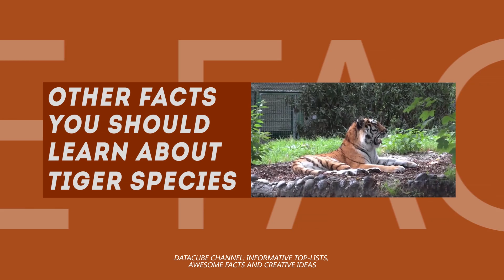What Sounds Tigers Make Besides Roaring - Types of Animal Infrasound Communication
The tiger’s mighty roar is one of the first things that many people remember, when talking about this predator. While the roar of the tiger is believed to have paralyzing effect on its prey, this is not the only form of communication that is being practiced by this animal.

We have gathered some quick facts about other means of exchanging information and sounds that tigers use and make.